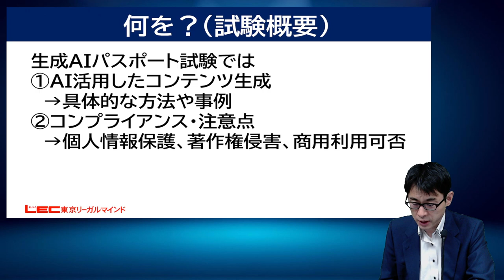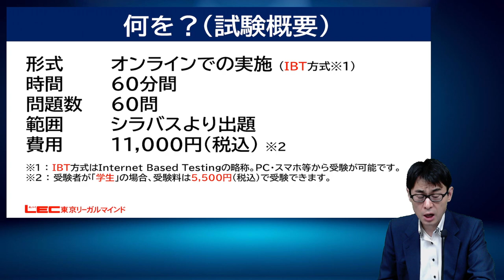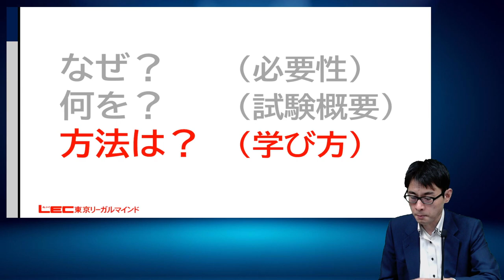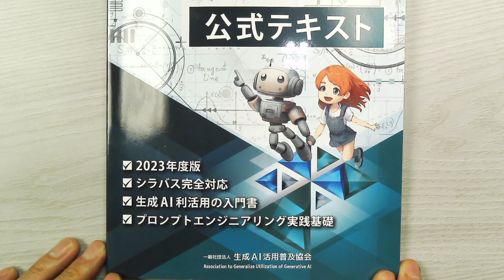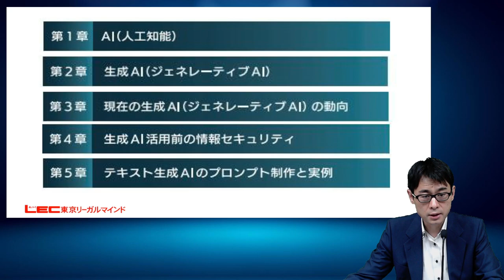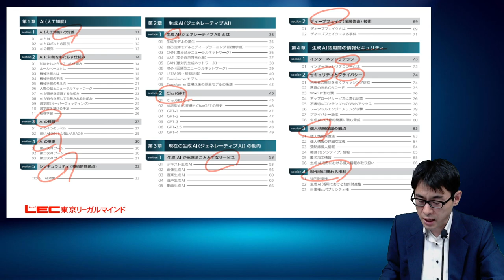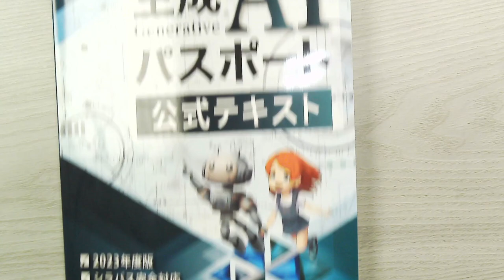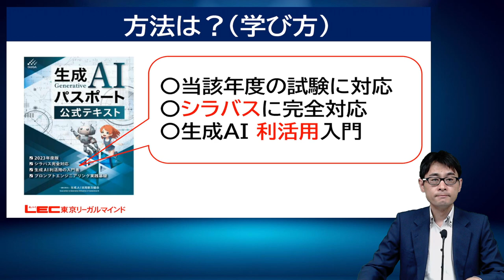【生成AIパスポートとは？】生成AIパスポート試験の資格概要、資格取得のメリットをご紹介｜LEC東京リーガルマインド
■「生成AIパスポート試験」とは？

「生成AI」の技術は近年急速に進歩しており、多くの企業や官公庁・組織で利活用されています。
今後、社会全体でさらにAIの活用が進んでいくと予想されており、社会人の基礎的なスキルとして「AIに関するリテラシー」や、「ＡＩを正しく活用できる能力」が、求められていくことになるでしょう。

生成ＡＩパスポート試験は、生成ＡＩを正しく理解し、安全に活用するために必要な知識を問う試験です。

一般社団法人生成AI活用普及協会「生成AIパスポート試験」

生成AIに関する一般常識や基本的知識はもちろん、、各種法令遵守のための注意点やプロンプティングの実例まで、ビジネス現場ですぐに使える以下のような知識をバランスよく学ぶことが合格への近道です。

・AIの基本的な仕組みや種類（機械学習、ニューラルネットワーク、画像認識など）
・ＡＩの歴史（第1次～第3次ＡＩブーム）
・生成ＡＩのモデル（ディープラーニング、ＣＮＮ、ＶＡＥ、ＧＡＮ、ＲＮＮ、ＬＳＴＭ、Ｔｒａｎｓｆｏｒｍｅｒなど）
・ＣｈａｔＧＰＴ
・現在の生成ＡＩができること（テキスト生成、画像生成、音楽生成、音声生成、動画生成、ディープフェイクなど）
・ＡＩに関するガイドライン
・テキスト生成ＡＩのプロンプト制作・実例
・テキストAIのビジネス活用（メール作成、アンアンケート作成、キャッチコピー作成、書類テンプレート作成、スケジュール作成、業務手順分解、タスク抽出、翻訳、英語文章作成など）

■LECの「生成AIパスポート試験合格講座」は
資格スクールの「講義のプロ」講師がわかりやすく解説するので、AＩやITになじみがない方でも安心して受講できる講座です。

■LECの「生成AIパスポート試験合格講座」のご購入はこちらから